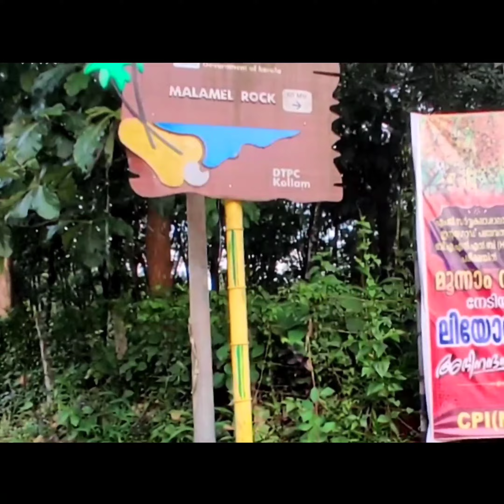🧿Malamel Rock | മലമേൽ പാറ | ഇത് ശെരിക്കും ഞെട്ടിച്ചു | ഇത്രയും പ്രതീക്ഷിച്ചില്ല | Top view of Rock 🧿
മലമേൽ പാറ

 തികച്ചും ഒരു adventure ennu thanne പറയാം

 കൂടാതെ നല്ല ഒരു sunset spot കൂടിയാണ്

നമുക്ക് നല്ലൊരു ഫീൽ കിട്ടുന്ന ഒരു wibe

ഒക്കെ ഉള്ള ഒരു spot ആണ് ഇത് .

 വെറും 40 രൂപയാണ് ടിക്കറ്റ് ഞങ്ങൾ രണ്ട് പേരുണ്ടായിരുന്നു ഒരാൾക്ക് 20 രൂപയാണ്

 ഈ ഒരു amount നു അടിച്ചു പൊളിക്കാൻ

ഒരു ട്രക്കിങ് എന്നൊക്കെ പറയാൻ പറ്റിയ

 ഒരു spot ആണ് ഞങ്ങൾക്ക് വളരെ ഇഷ്ടമായി .

 പിന്നെ ഇവിടെ ഗൂഗിൾ പയ് അങ്ങനെ ഉള്ള

 ഒന്നും ലഭ്യമല്ല അതുകൊണ്ട് ക്യാഷ്

 കയിയിൽ കൊണ്ട്  പോകുന്നതയിരിക്കും

 നല്ലത് . കാർ പാർക്കിംഗ് available ആണ് .

     spot വരുന്നത് kollam  തടിക്കാഡ്

     ബാക്കി വിശേഷങ്ങൾ  video യില് ഉണ്ട്

   malamel പാറ

  എല്ലാവരും പോയിട്ട്   അഭിപ്രായം പറയണം